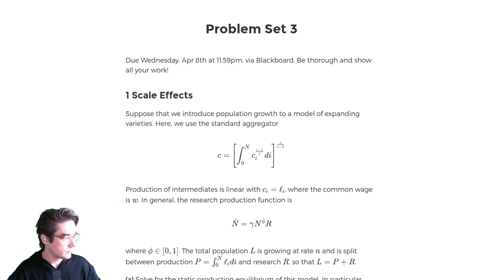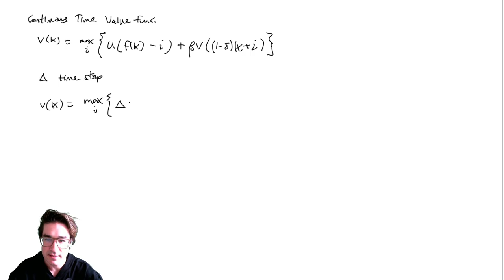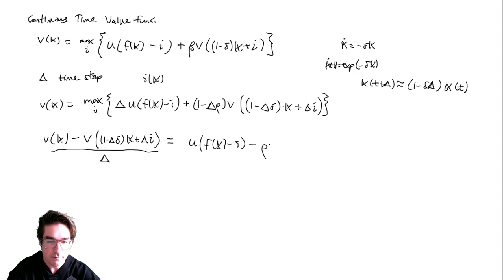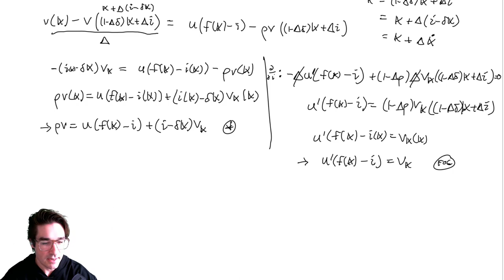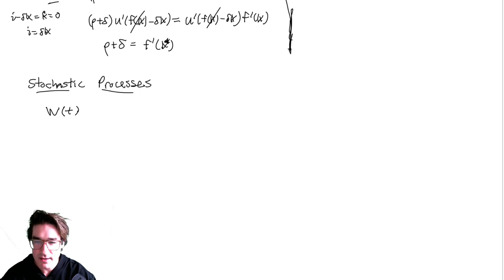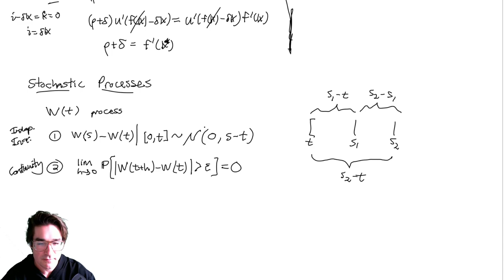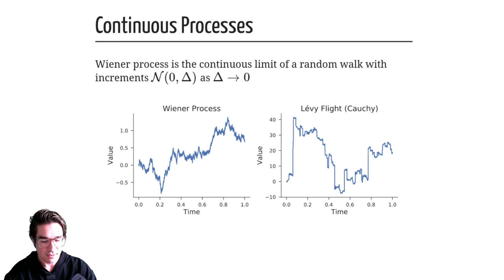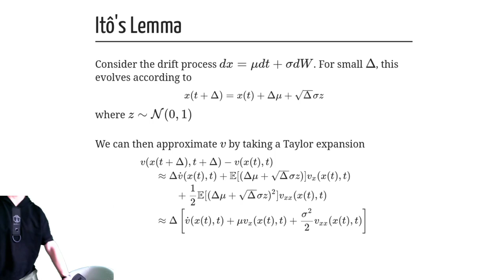Econ 2130, Pitt — 4/08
Stochastic processes